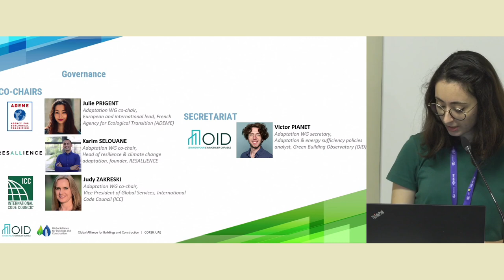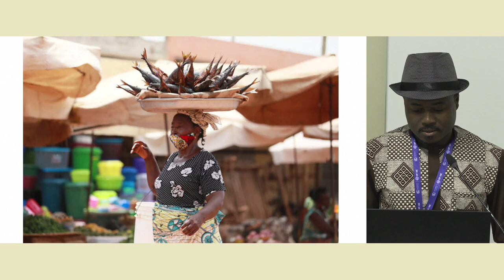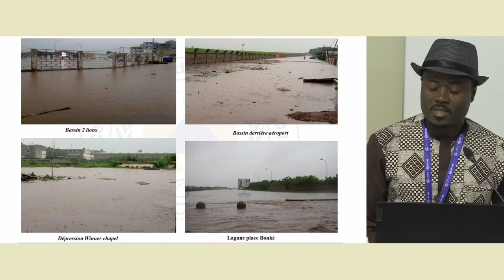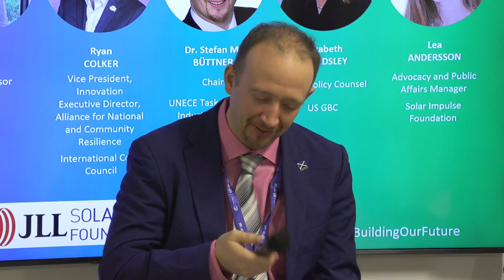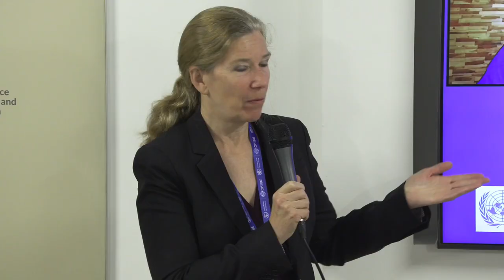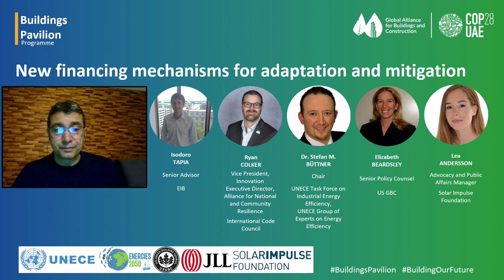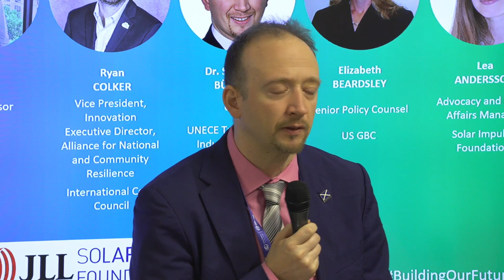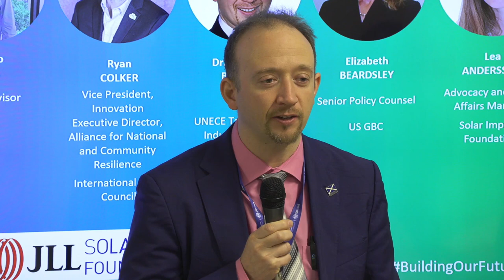NAVIGATING CLIMATE CHALLENGES IN URBAN DEVELOPMENT AND REAL ESTATE SUSTAINABILITY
NET ZERO AND RESILIENT FUTURES: NAVIGATING CLIMATE CHALLENGES IN URBAN DEVELOPMENT AND REAL ESTATE SUSTAINABILITY

Global ABC

Lead organisation(s): GlobalABC Adaptation WG, Jones Lang LaSalle (JLL), Solar Impulse Foundation, UNECE, U.S. Green Building Council

In the face of escalating climate risks to our urban landscapes, and despite the well-understood risks and available preventative knowledge, public policies often lag in prioritizing resilience. Our event seeks to unravel this paradox, spotlighting the critical need for resilient infrastructure and exploring how regions poised for extensive development can lead the charge in this crucial endeavor. On the other hand, organizations globally have committed to Net Zero Carbon (NZC) targets, yet aligning real estate assets with these commitments remains a challenge.A cohesive global framework is imperative to ensure a comprehensive approach to climate change within the buildings and construction sector. Presently, the framework is fragmented, necessitating a unified strategy. It is crucial to integrate long-term strategies that encompass legal risk and resilience, essentially future-proofing buildings against climate impacts. Urgency is paramount, and to address this, we must reject silos and mobilize financial resources for both adaptation and mitigation initiatives.Efforts should be directed towards driving down energy consumption and carbon emissions, fostering resilience in the built environment. Simultaneously, there is a need to advocate for and push forward adaptation measures. Financing should be strategically channelled to reduce emissions and enhance community resilience. The focus should extend to incorporating efficiency, low-carbon solutions, and locally sourced materials that augment resilience.In addition, attention must be directed towards local finance mechanisms. It is crucial to explore how funding can be harnessed to support robust practices and facilitate the scaling of projects. By emphasizing efficiency, embracing low-carbon alternatives, and fortifying local resilience, we pave the way for a sustainable and adaptable future in the buildings and construction sector.

Speakers:
Moderator: Stéphane POUFFARY (ENERGIES2050)
Brenda MALLORY, Chair of the Council on Environmental Quality, Executive Office of the President, U.S.A.
Jean Pierre ELONG MBASSI,  Secretary General of United Cities and Local Governments of Africa  (UCLG Africa)
Elizabeth BEARDSLEY, Senior Policy Counsel (USGBC)
Dr. Stefan M. BUETTNER, Chair of the UNECE Group of Experts on Energy Efficiency (UNECE)
Ryan COLKER, Vice President  (ICC)
Remy KALTER (Solar Impulse Foundation)
Alida SALEH, Head of Sustainability in Middle East and Africa (JLL)

10 December 2023 | 9:00-10:30 Gulf Standard Time